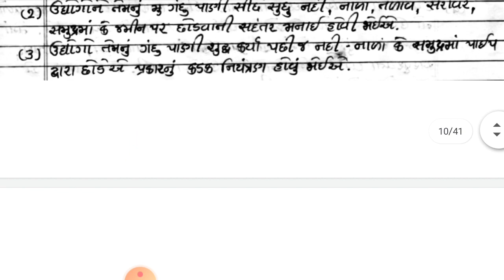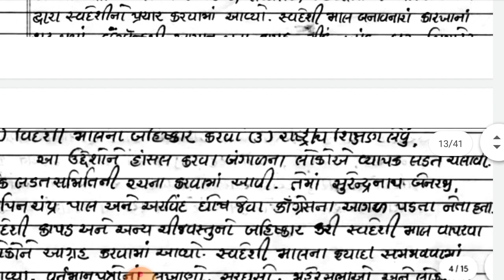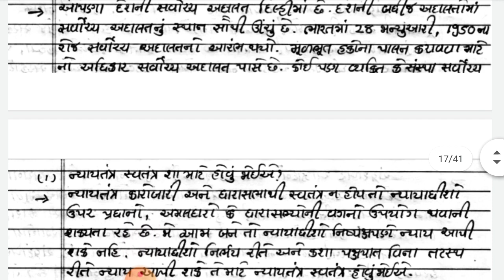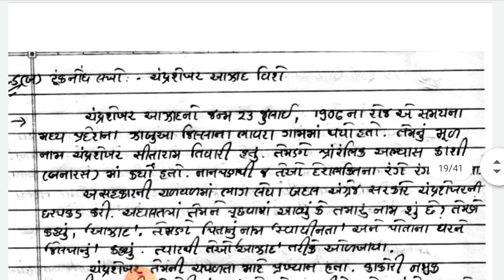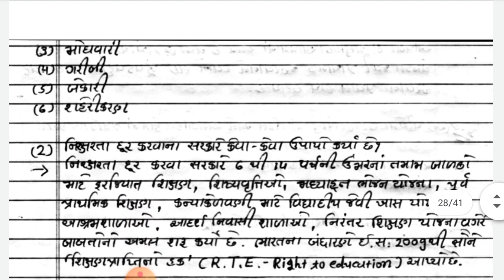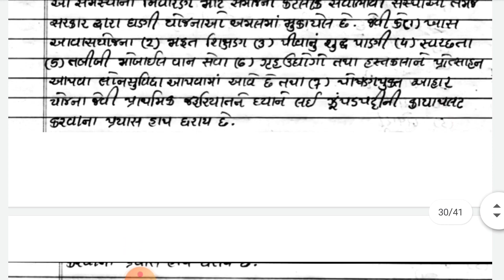Std 9-Nidan kasotiJuly 2021- paper solution s.science-dhoran9 -નિદાન કસોટી જુલાઈ 21- સમાજિક વિજ્ઞાન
Std 10- Nidan kasoti July 2021-  paper solution  vigyan -dhoran 10 science -નિદાન કસોટી જુલાઈ 21- વિજ્ઞાન

નિદાન કસોટી -2021 Dhoran 9 Nidan kasoti ganit જૂલાઇ 2021 paper solution ધોરણ 9ગણિત july 2021